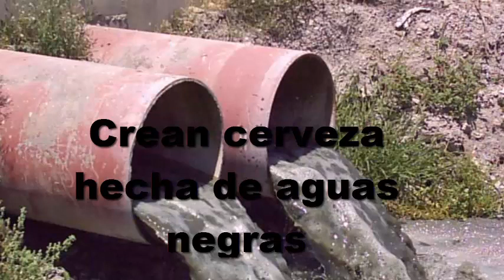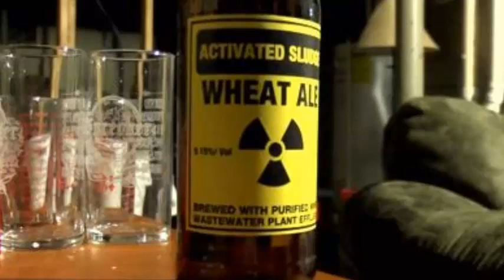Crean cerveza hecha con aguas residuales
cerveza, llamada “Lodo activado”, es preparada con aguas residuales tratadas originadas en la ciudad de Milwaukee, Estados unidos.
De acuerdo a Theera Ratarasarn, creador de la microcerveza, su motivación para crear esta bebida, es el de concientizar a la gente sobre “un uso potencial para lo que desechamos en lagos y arroyos”.

El ingeniero pluvial ha maquilado su cerveza durante dos años, probando todas las variaciones posibles de la bebida hasta alcanzar un producto con 5.15% grados de alcohol.

Su cerveza se ve “como una buena muestra de orina”, bromeó. Sin embargo, el líquido esseguro para el consumo humano ya que “ningún cuerpo patógeno conocido puedecrecer en la cerveza”.

A pesar de la seguridad sobre su producto, Ratarasarn llevó a cabo exámenes químicos de la cerveza.

Los resultados de la bebida fueron “casi perfectos”, con una cantidad mínima de minerales, resultado del proceso de destilación de la cerveza.